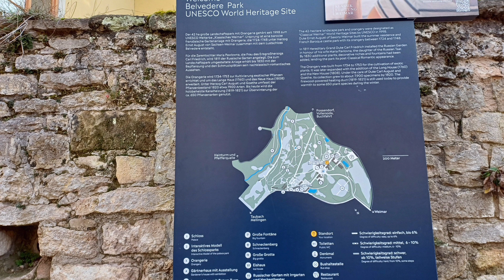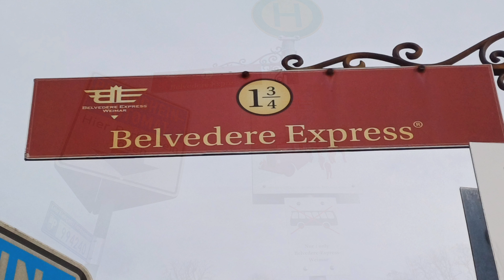[Silvester 2023] Ein guten Rutsch ins Jahr 2024!/Vlog #3/Tag 4 und Tag 5 Mitternacht